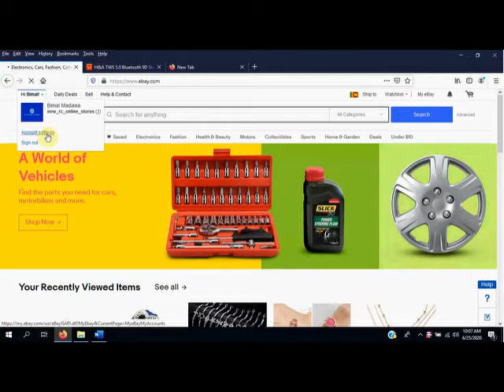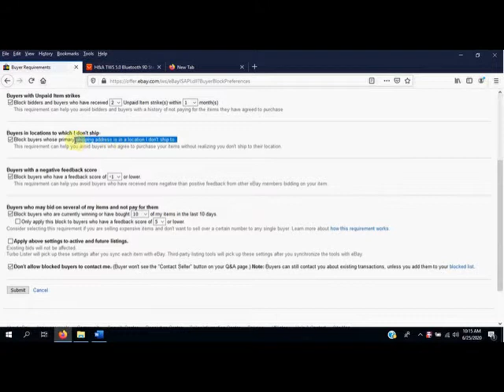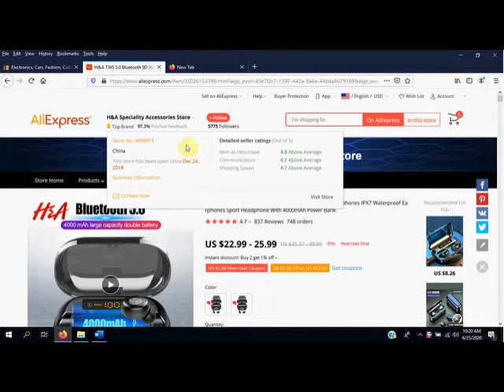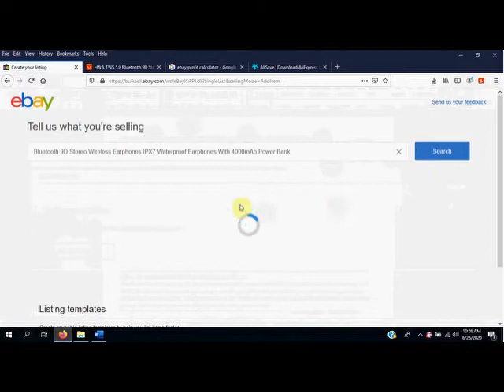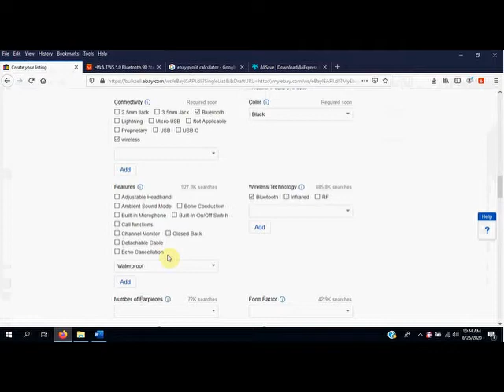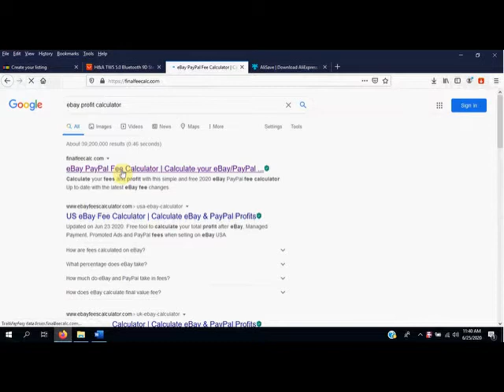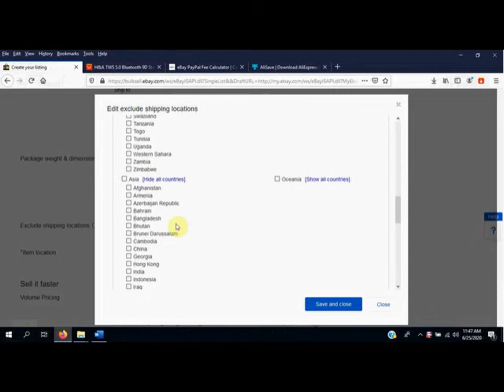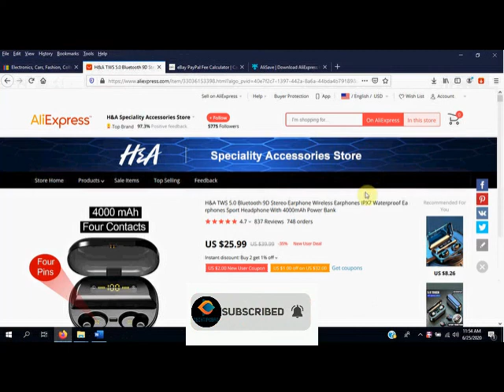eBay Drop Shipping Part-05- List my first item and important changes on eBay selling Account Sinhala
Hey Guys, In this video series we are going to show how to start a drop shipping business on ebay. I'm hundred percent grantees that you can success with this business.

In this video series we are going to explain,
01). How to create a seller or business account on eBay.
02). How to change your personal or individual ebay account into a business account.
04). How to research drop-shipping products on aliexpress as a drop shipper.
05). How to create your first listing on ebay.
06). How to calculate selling price for drop shipping items on ebay.
07). How to increase ebay selling limits.
08). How to use ebay listing automation tool like shopmaster.
09). How to buy ebay store to growth your dropp shipping business.
10). How to use product research tool like ZIK Analytics.